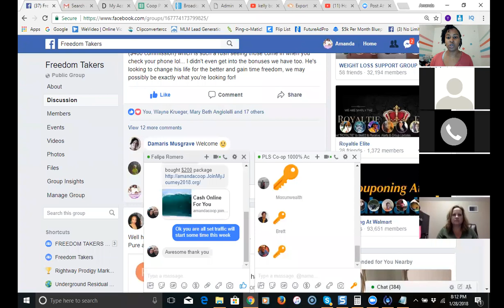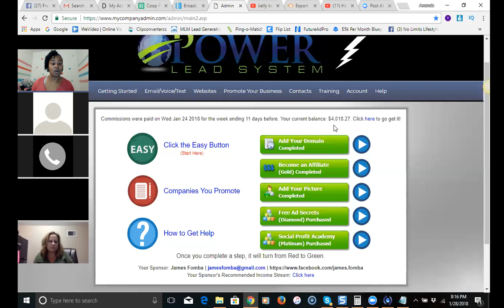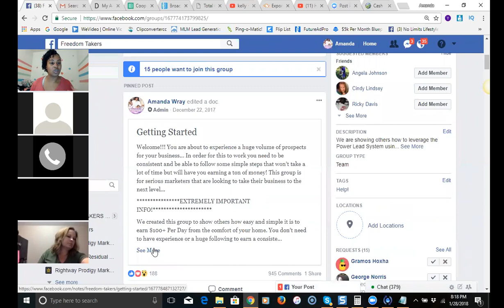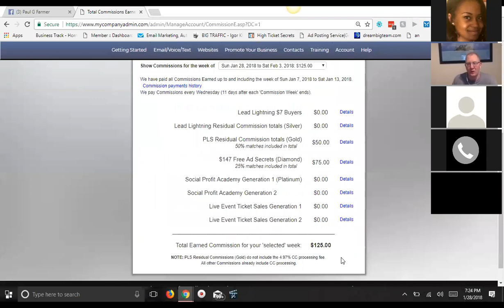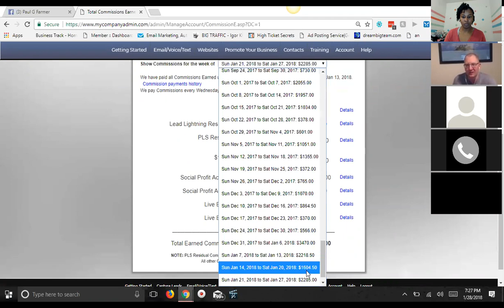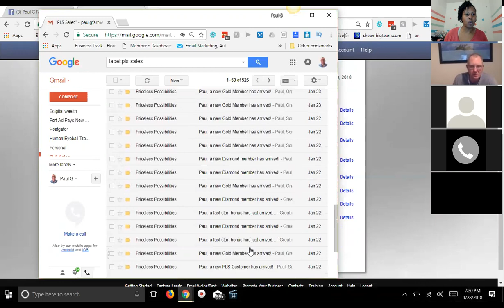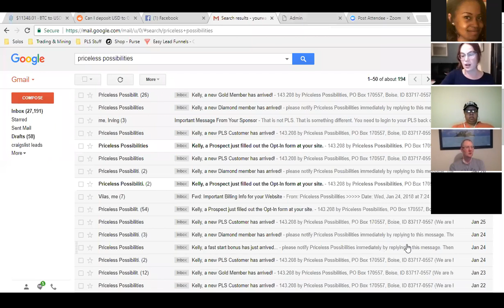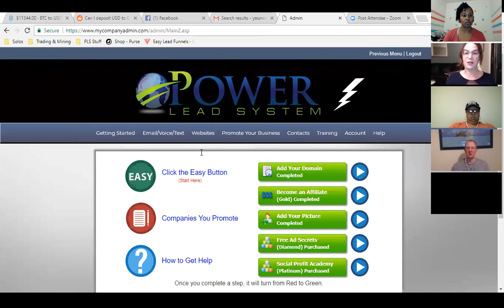Earn $150 Per Month Online Fast Top Home Based Business 2018 Power Lead System Training Passive Inco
In this video the Power Lead System review for 2017, learn how to make money with the opportunity while promoting your primary business. If you currently don't have a primary business Power Lead System can be just that!  Follow the steps below to get started. With the power lead system you will receive "Done for you funnels" Copy & Paste Share Codes, How to Use Free & Paid Traffic to Earn Consistently, and support from me every step of the way! :)

Step 3: Call me directly to get started or with questions

Step 4: Send me a direct message on facebook so we can connect there.

power lead system income proof passive income 2018 power lead system compensation plan